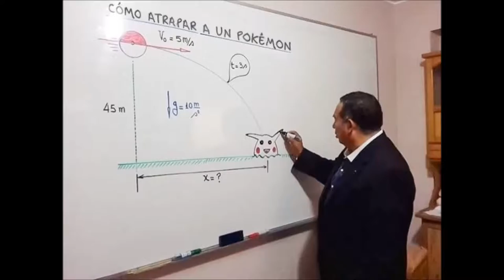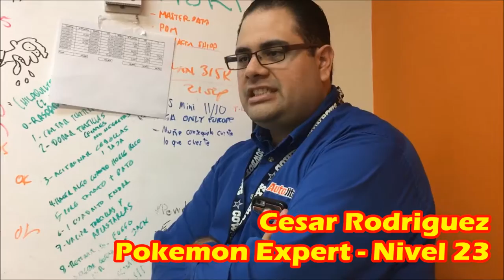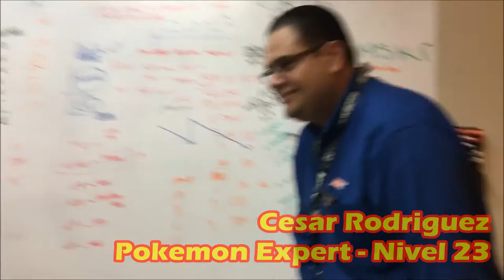#13 El Bosque de los pokemones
Cesar nos describe su experiencia con Pokemon Go en el Bosque de la Ciudad de Mexicali